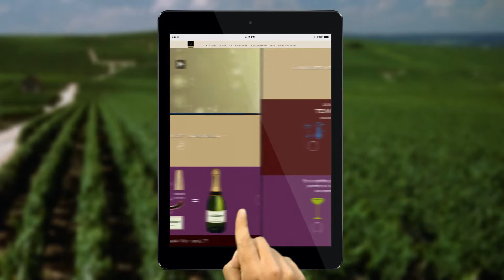Champagne Campus - Teaser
Para ser los mejores en el conocimiento del Champagne ! Origen, terruño, elaboración, arte en la degustación.
Evalúe sus conocimientos y desafíe a sus amigos tele cargando la App de referencia Champagne Quiz.
El abuso de alcohol es peligroso para la salud, consumir con moderación.